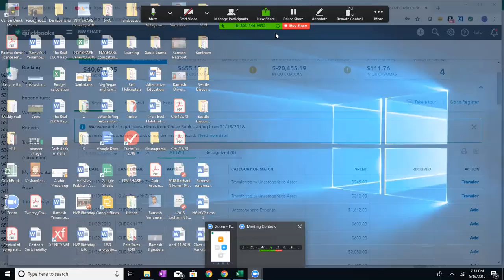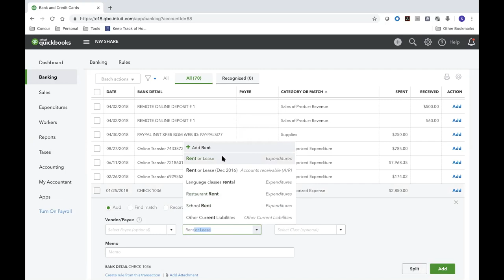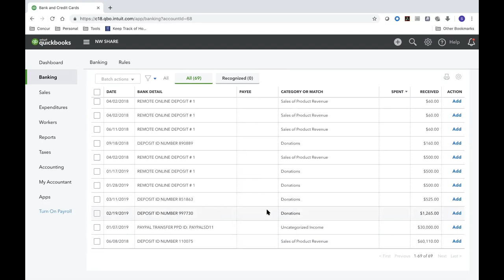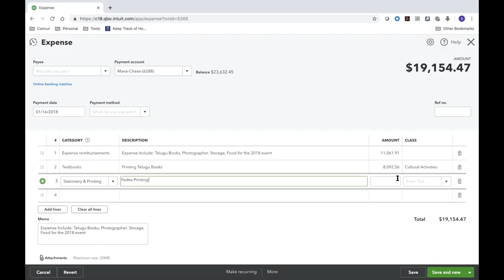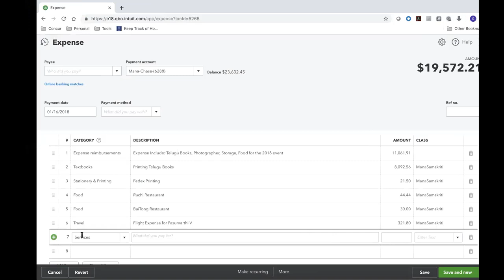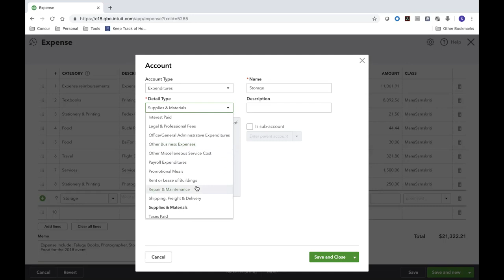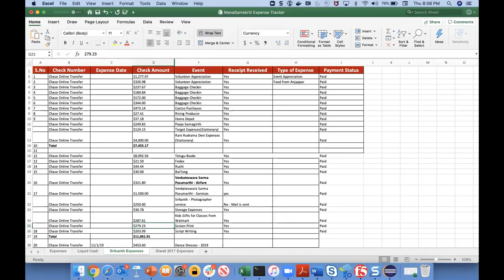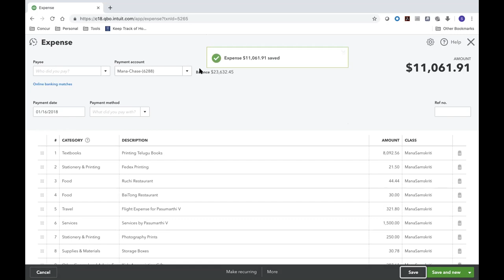Radhika Gopinath das 2019 03 15 21 31 27 VCC BG Class'2019 05 16 19 52 39 VCC BG Class